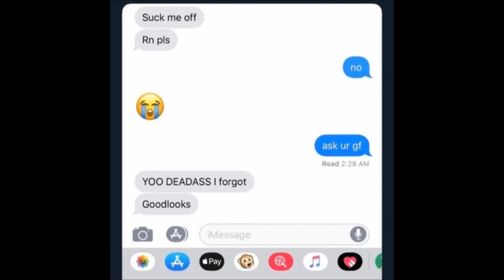KeFlexAlot ft DatBoa Johno - Suck Me Now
$20 for an upload
Ke Flex Alot ft Dat Boa Johno - Suck Me Now